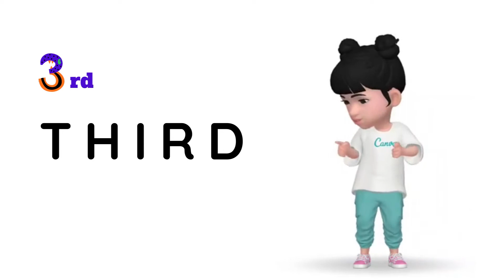Math for Kids: SPELL AND DANCE (Ordinal Numbers Edition/Hip-Hop Music/ Fun Games)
Hello, Young Mathematicians! How about we combine Math with Spelling and Hip-hop Music? Sounds fun! Rap and dance along with us in this video.